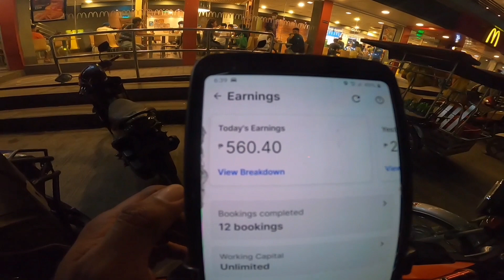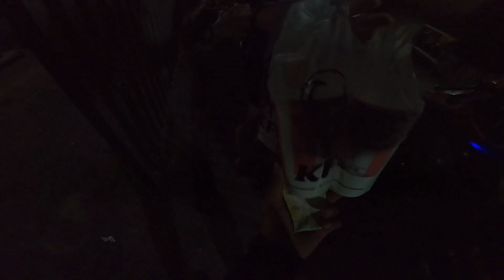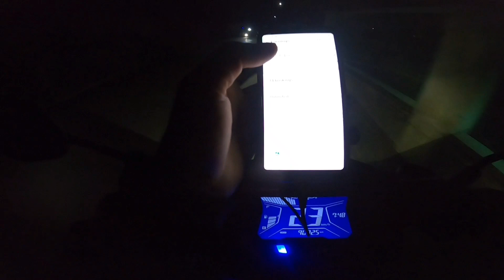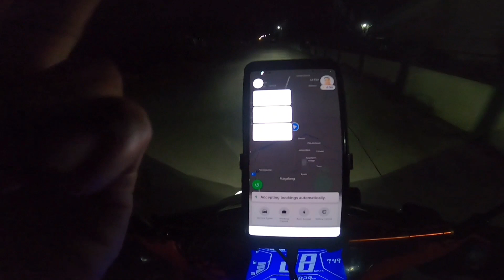Buhay Ng Grabfood Delivery Rider // Enjoy Lang Kahit Walang Booking.